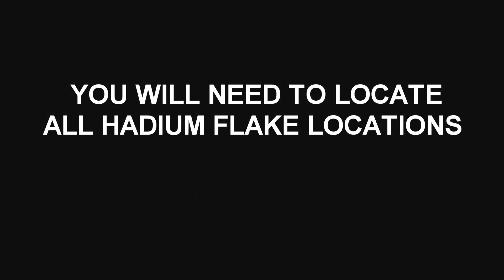Destiny Hadium Flakes How to get the Destiny SWORD / A Broken Will Quest All Hadium Flake Farming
Step by Step Guide obtain Hadium Flakes Get the Destiny Sword, Complete Quest A Broken Will. Get your Has on the New Arc Edge Sword, Sol Edge Sword, Void Edge Sword. Video shows you How
to quickly find Hadium Flakes in the Taken King, Reforging the blade.